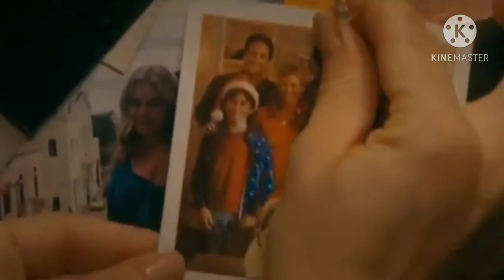Stargirl: Dr.Mid-Nite - What I believe in (Music Video)